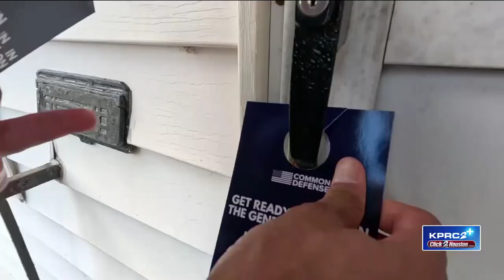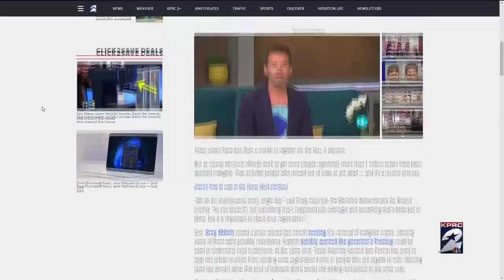Common Defense leads ‘Operation Free the Vote’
Common Defense, a grassroots organization of progressive veterans dedicated to fighting racism, hate, and violence, is leading an effort to educate, empower, and register Texans, veterans, and civilians to vote in the upcoming election

This report was broadcast on Houston's KPRC (Channel 2).